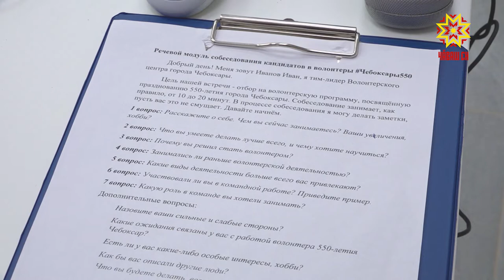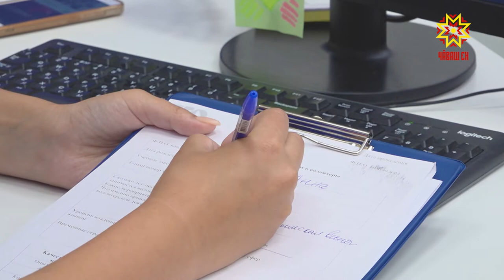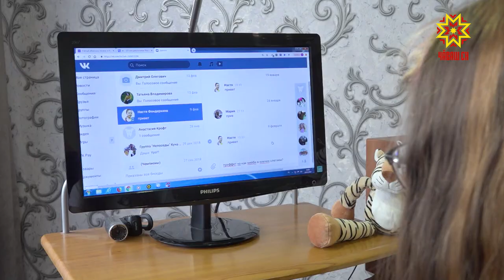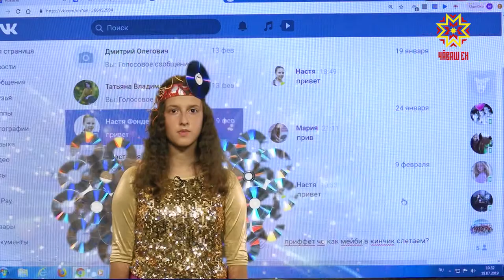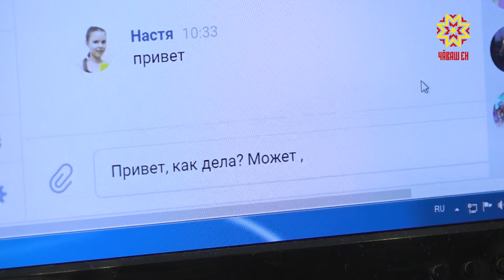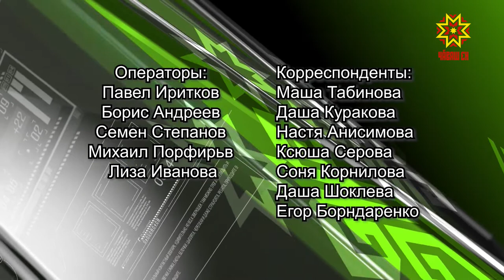Акилбупсер. Выпуск 22.07.2019